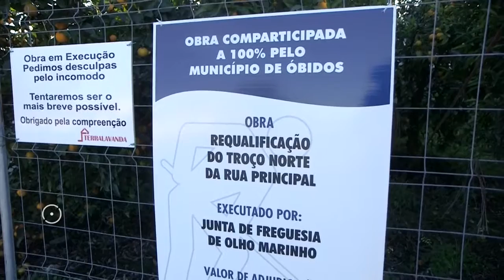Requalificação da Rua Principal do Olho Marinho • Feriado Municipal 2016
Inauguração da obra de requalificação do troço norte da Rua Principal do Olho Marinho, no dia 16 de janeiro de 2016.